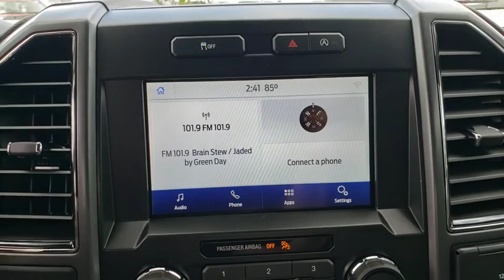2020 Ford F-150 Gainesville, Silver Springs, Starke, Middleboro, High Springs, FL 200298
Oxford White New 2020 Ford F-150 available in Ocala, Florida at Ford of Ocala. Servicing the Gainesville, Silver Springs, Starke, Middleboro, High Springs, FL area.

Oxford White 2020 Ford F-150 XLT RWD 6-Speed Automatic 3.3L V6